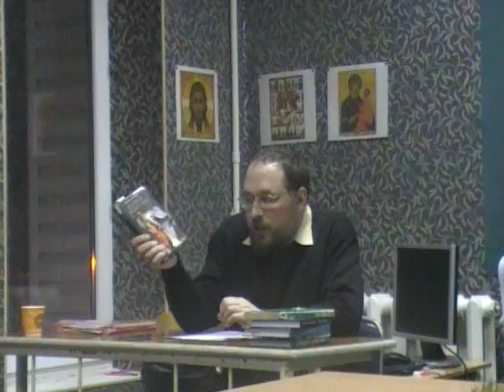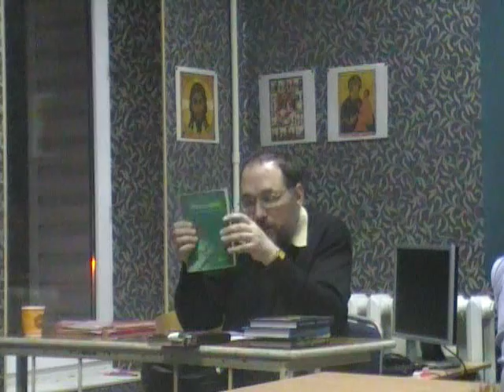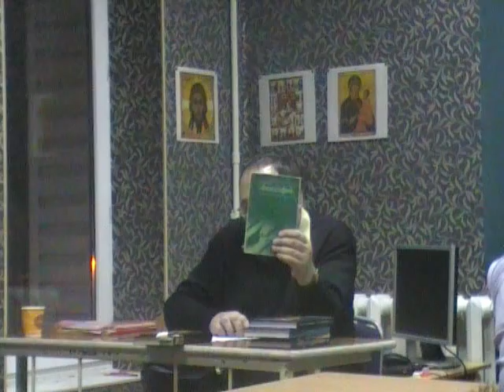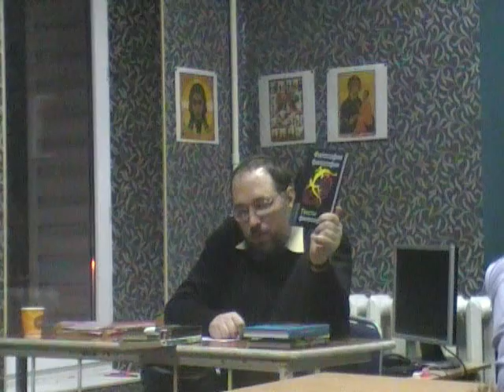Петр Рябов "Что такое философия?"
Первая лекция курса "История философии" прочитанная Рябовым Петром Владимировичем 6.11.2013.

Что такое философия? Почему сегодня она нередко воспринимается, как что-то ненужное, бесполезное, далекое от жизни? Каково ее соотношение с наукой, искусством и религией и место в культуре? Нужна ли философия современному человеку? И не является ли "ненужность" и упадок философии в современном мире симптомом его нарастающего обесчеловечивания? Почему Мартин Хайдеггер говорил о том, что "философия - это стремление быть повсюду дома", и почему метафизическое чувство бездомности становится ныне всеобъемлющим? Об этом идет речь на первой лекции курса по истории философии.
Каждая лекция автономна, можно присоединиться на любом этапе.